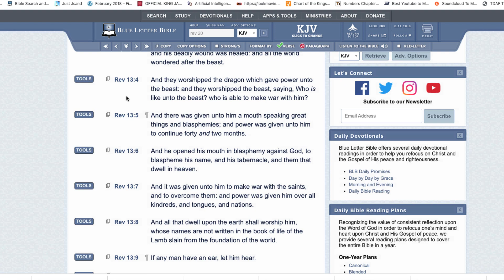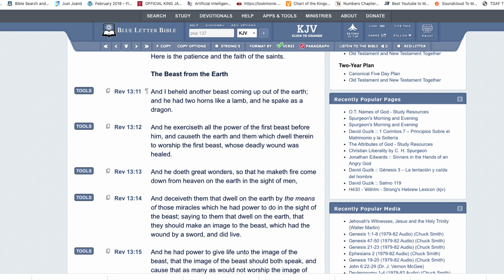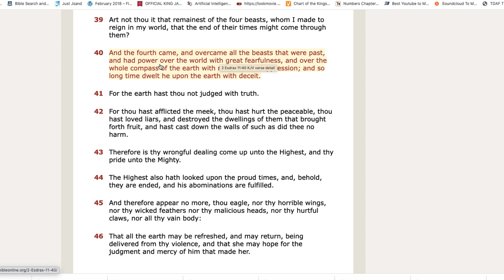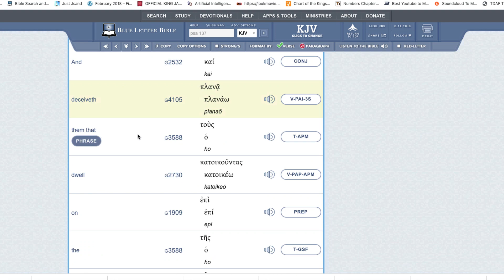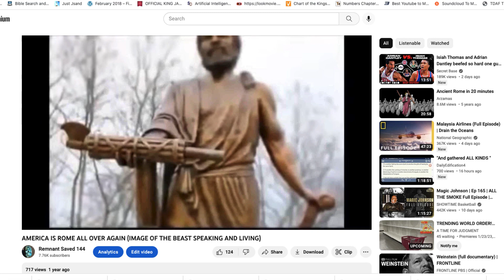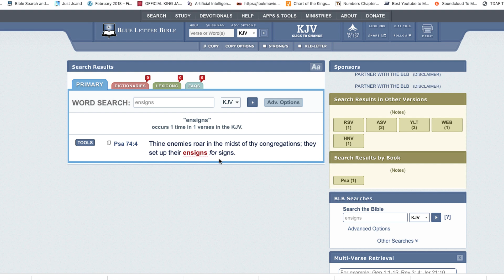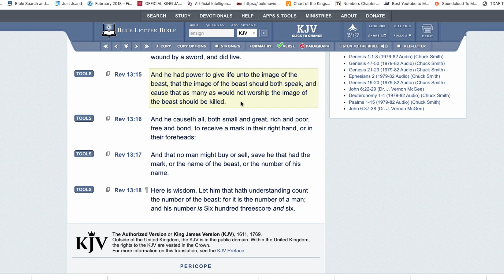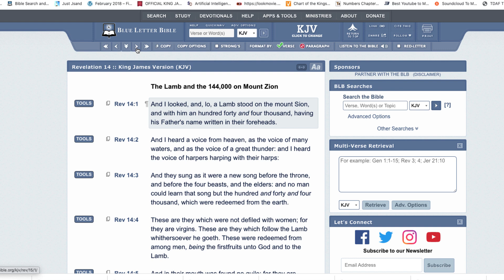Revelation 13th Chapter *Side B*